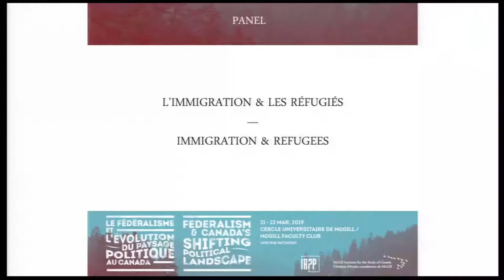Immigration and Refugees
24th MISC Annual Conference: Federalism and Canada's Shifting Political Landscape